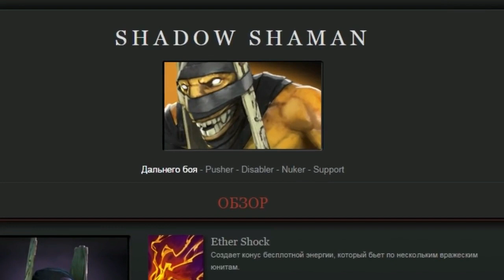Песенка про Доту (aka Шадоу Шаман!) ft. Дотабрынин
Песенка про Доту!
Сева гамал, гамает и будет гамать!